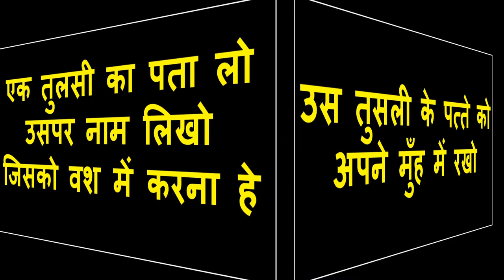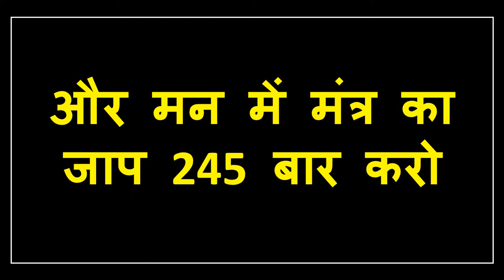सफलदार सम्भोग वशीकरण मंत्र यह देख लो फिर उसके बाद उसपर हक़ आपका